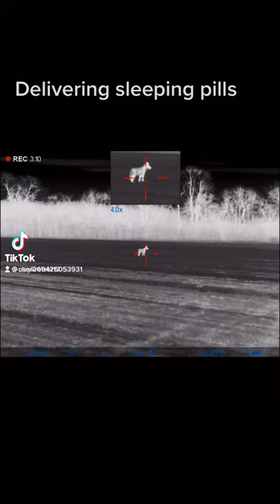Banned tik tok coyote hunt